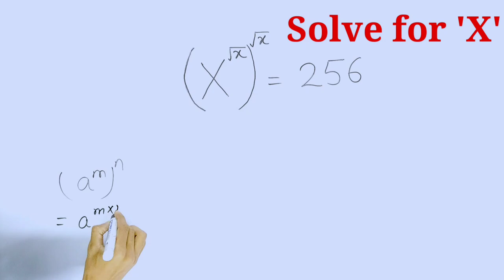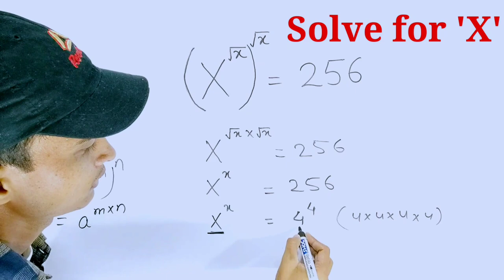Solve for X । The Viral Problem । Find the value of X । X ka man kaise nikale । In Hindi । TMS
We learn to find the value of x in a very simple method.